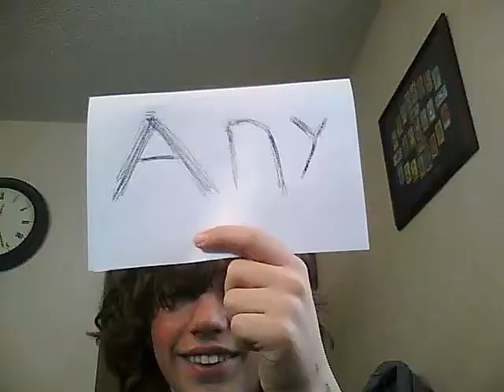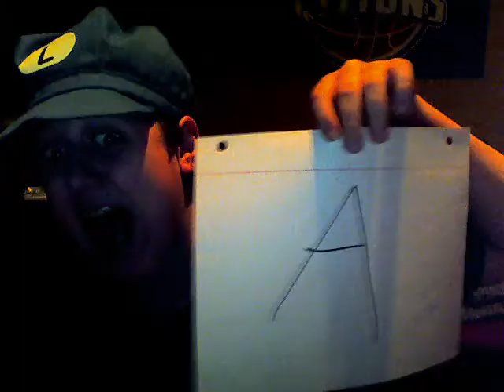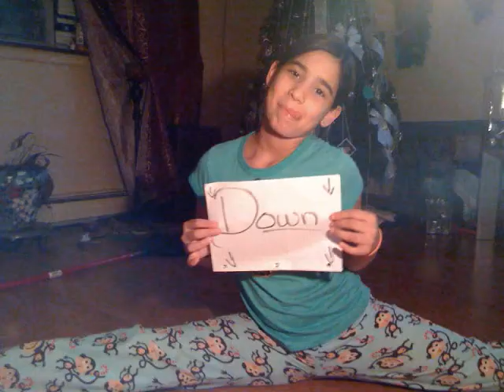Never...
It was  my idea but my friends made it posible! Thanks to each one of you, for sent your pics clueless about the video. PROPS to you guys!